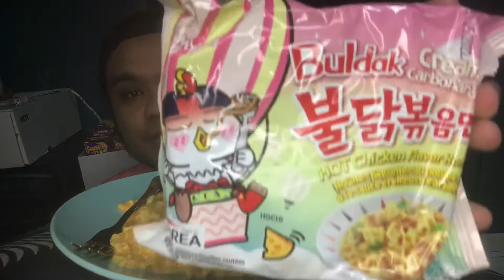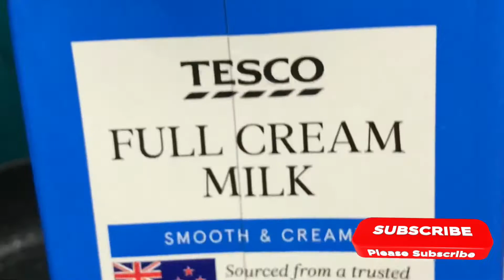Review: Makan Samyang Carbonara Sampai Muntah??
Hai korang semua! Apa khabar? Moga semuanya dalam keadan baik-baik hendaknya. Kali ini bangmie nak kongsikan pengalaman makan Samyang Carbonara Cream dengan korang semua! Sedap ke idok? Jom tengok sama-sama! Selamat menonton! Peace!